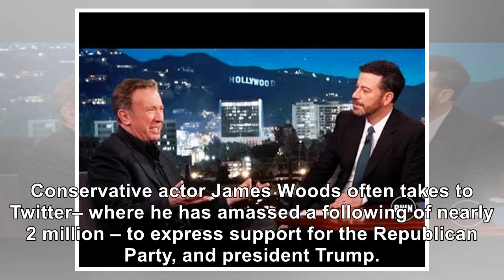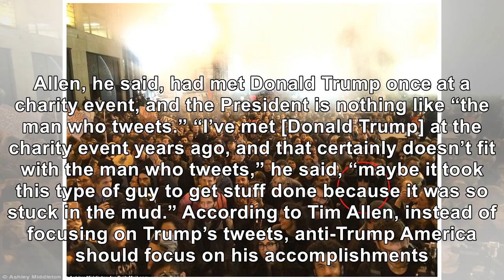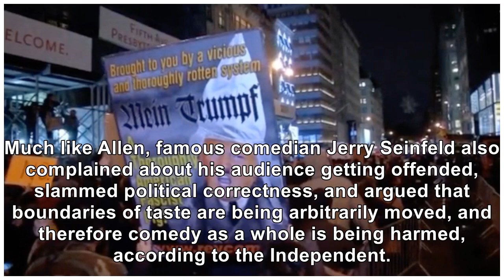Tim Allen Has A Message For Anti-Trump America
September 14, 2018 Frazer Harrison / Getty Images "Let's stop banging on the pilot's door and trying...